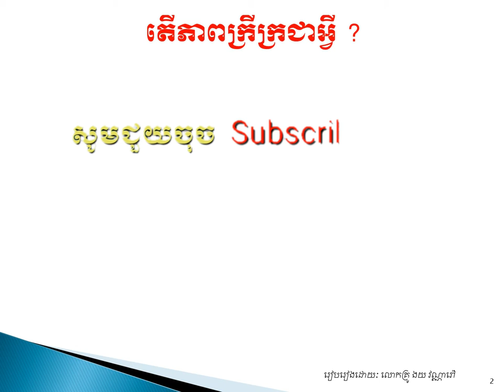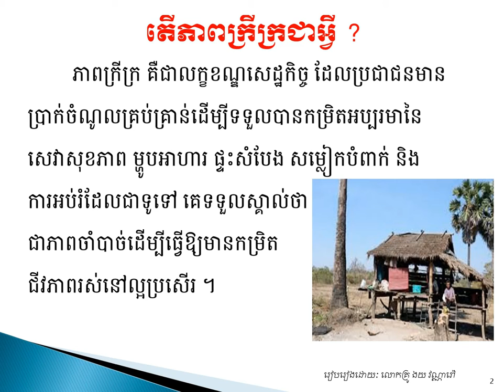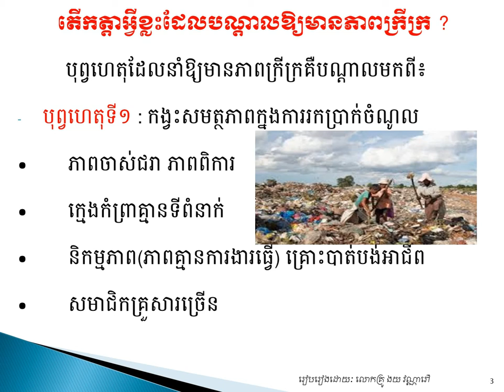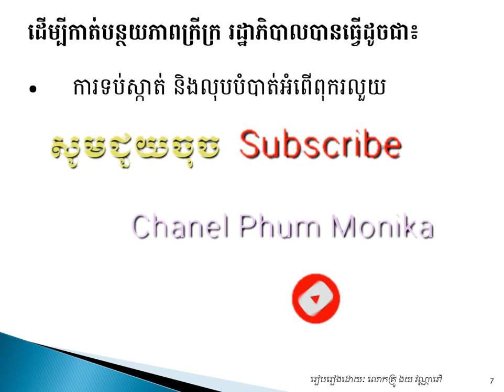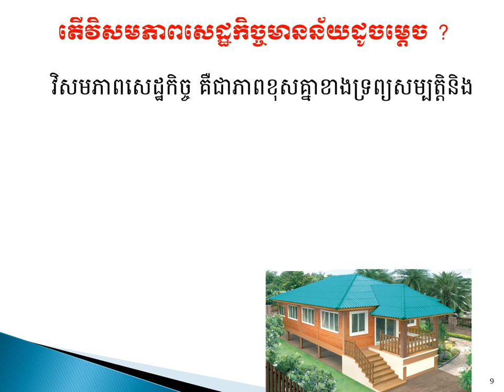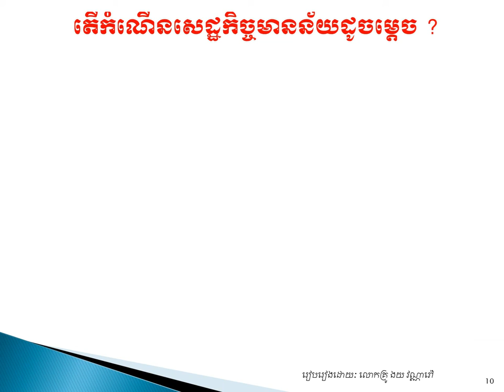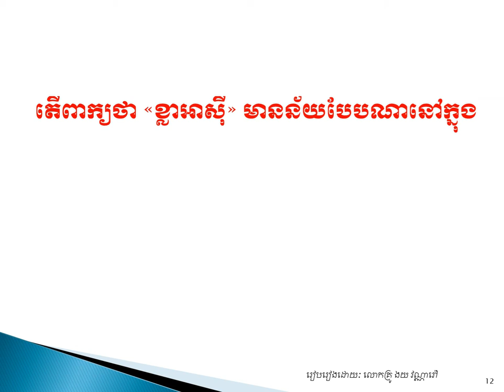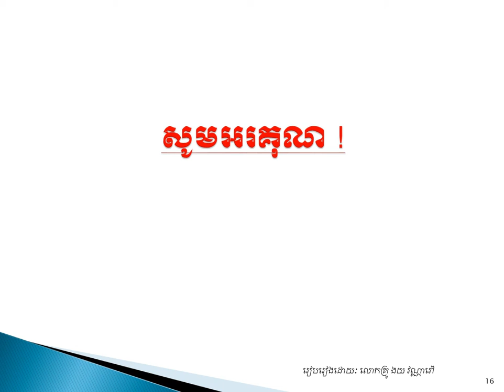សីលធម៌-ពលរដ្ឋថ្នាក់ទី១២សេដ្ឋកិច្ចពិភពលោក World economy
Phum Monika